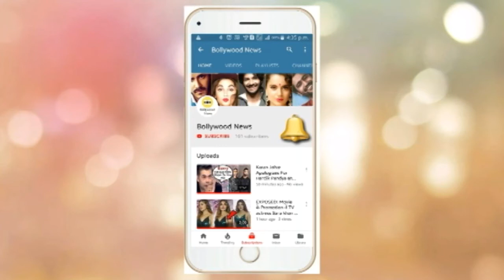Akshay Kumar MAKES FUN of EX-GIRLFRIEND Priyanka Chopra at Mission Mangal Trailer Launch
Akshay Kumar MAKES FUN of EX-GIRLFRIEND Priyanka Chopra at Mission Mangal Trailer Launch. While the raging waters in the eastern part of India continue to wreak havoc, celebrities are coming forward for the cause. Priyanka Chopra took to Twitter to express her concern about the current situation in Assam, Bihar and some parts of Uttar Pradesh as the floods continue to affect hundreds of lives. Akshay Kumar devastated with Priyanka Chopra being Brand Ambassador of Assam and she is only tweeting and Not Providing any Monetary Support.